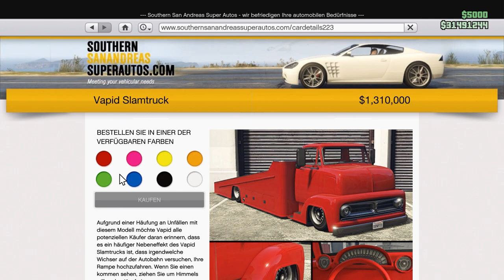ABSCHLEPPWAGEN + TUNING! Neues AUTO/FAHRZEUG in GTA Online. VAPID SLAMTRUCK Deutsch/German NHW GTA 5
Abschlappauto für die Garage?!? Neues Auto in GTA Online. Hier erfahrt Ihr, ob sich der Vapid Slamtruck sich Lohnt oder nicht!

⬇️🔥🔥Social Media🔥🔥⬇️
PSN: nasenhaarwombat

➡️Bewerten nicht vergessen♥👽🌎📣🙈🎬❤✔️🚗🔥⚠️⛔️
⬇️Link zur Crew⬇️
⬇️Musik von YungBrooke⬇️
⬇️Youtube Kollegen⬇️
Folgen noch :P